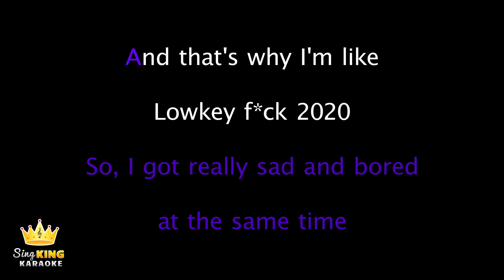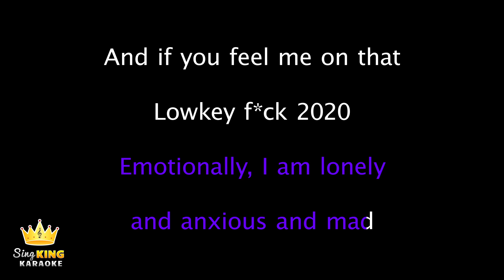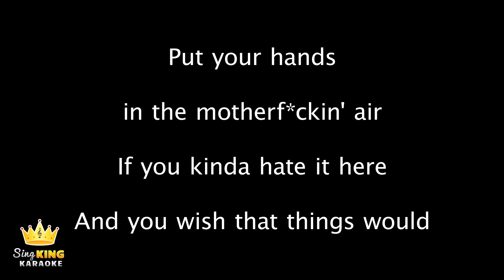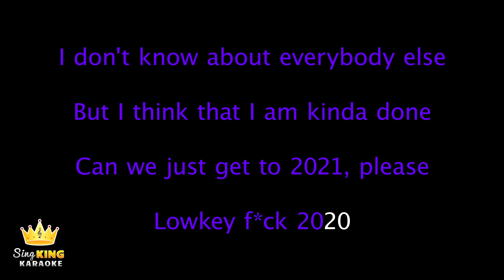avenue beat - F2020 (Karaoke Version)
Karaoke sing along of “F2020” by avenue beat from Sing King Karaoke